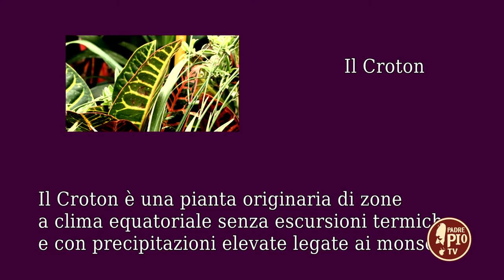Il Croton (un giorno un fiore 14 Luglio 2022)